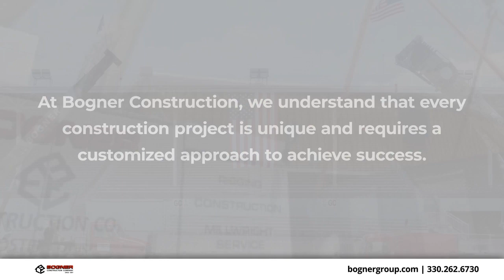Bogner Construction Co Wooster Ohio 44691